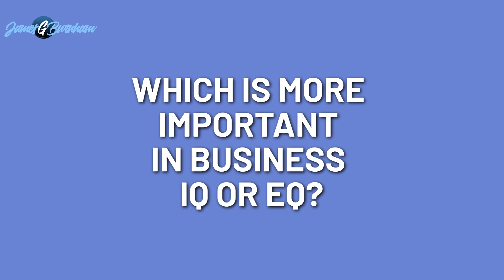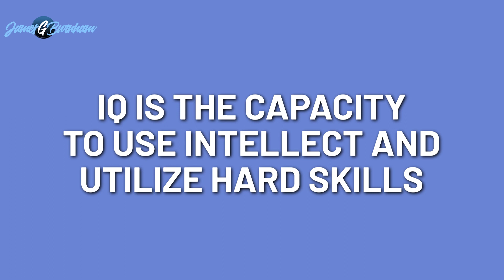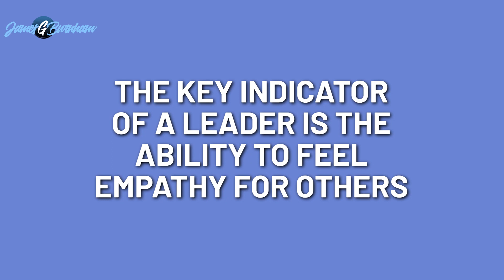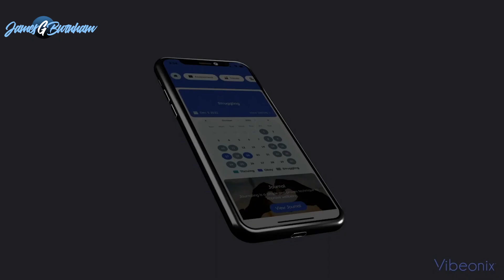Which is More Important in Business IQ or EQ | Facing Fear In Business with James Burnham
Have you ever wondered which is more important in business IQ or EQ?  How does EQ help you in business?  Watch this video to learn about how EQ is just as important if not more so then IQ in business.

Welcome!
I'm James, speaker, coach, and expert at building excitement and creative energy in the face of the fear and uncertainty.

00:00 Intro
00:23 Which is more important, IQ or EQ?
00:48 What is IQ?
01:38 Importance of soft skills
04:56 EQ and Navy Seals
05:49 The key indicator of a great leader